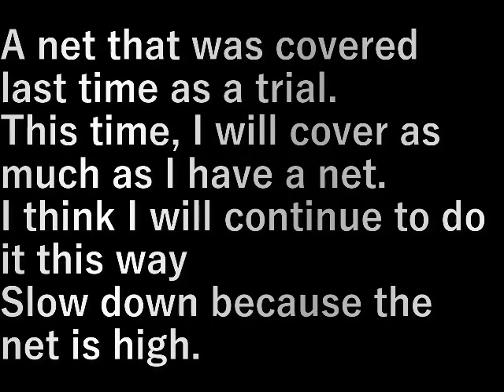第２畑網追加2(2023.03.19) Added 2nd field net 2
前回１枚試しにかぶせた網。
今回網があるだけかぶせます。

この方法で今後もやって行けそうですが
網が高いのでボチボチ。

A net that was covered last time as a trial.
This time, I will cover as much as I have a net.

I think I will continue to do it this way
Slow down because the net is high.

設備屋の適当田舎暮らし